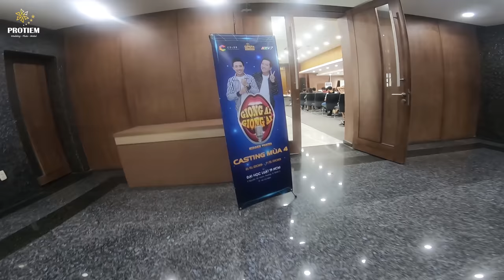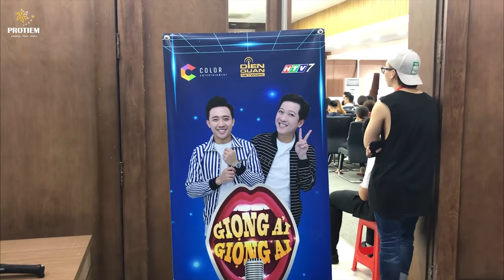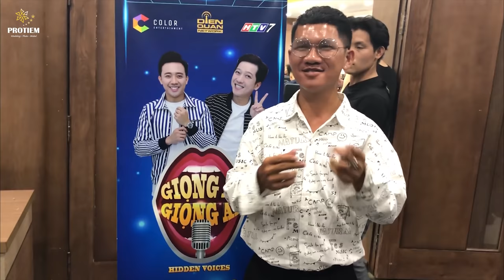Giọng ải giọng ai 3| Khi Thánh photo đi casting và cái kết không tưởng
Hành trình đi casting Giọng Ải Giọng Ai . Cái mình muốn đêm đến cho các bạn là một đam mê đích thực thì dù bất cứ đâu bất cứ nơi nào nếu có thể và có điệu kiện thì bạn cứ theo đuổi nó và biết đâu may mắn lại đến với mình .
CÁC BẠN ĐỪNG QUÊN ỦNG HỘ KÊNH "PROTIEM STUDIO" ĐỂ MÌNH CÓ ĐỘNG LỰC LÀM TIẾP NHỮNG VIDEO MỚI NHẤT DÀNH CHO CÁC BẠN NHÉ .!
PROTIEM studio xin chân thành cảm ơn các bạn đã ủng hộ .